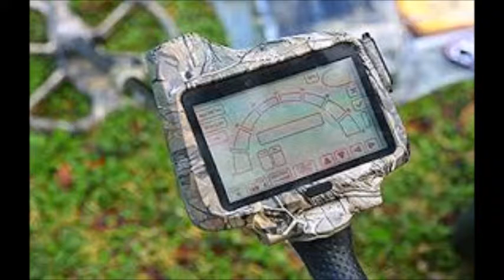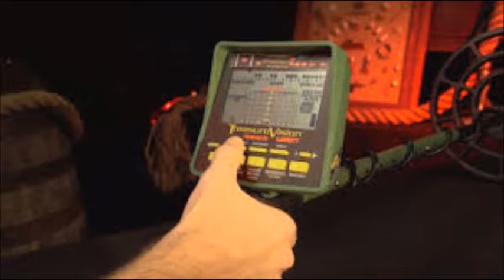DETECTORES DE ORO SUR DE BOLIVAR MAGANGUE LA TIENDA DEL GUAQUERO 3214262862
DETECTORES DE GUACAS
ALQUILER Y VENTA
HERRAMIENTAS PARA GUAQUERIA